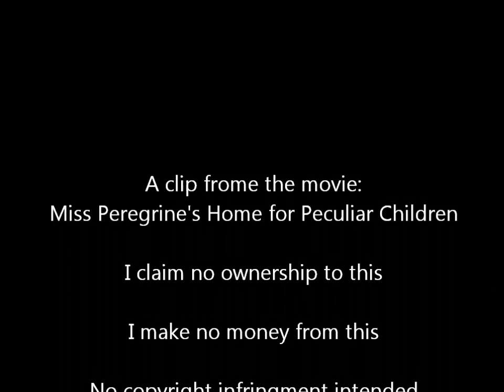Surface the Boat!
When you are a bunch of peculiar kids, you can do anything.